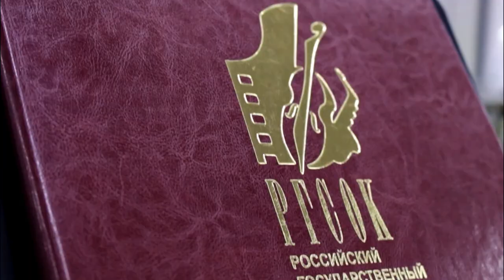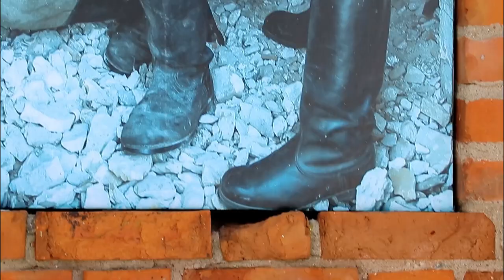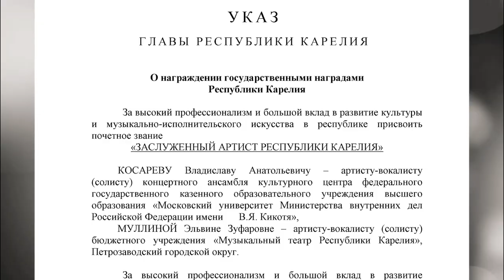Владислав Косарев - Путь